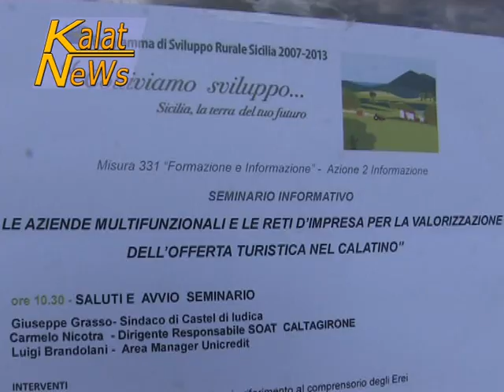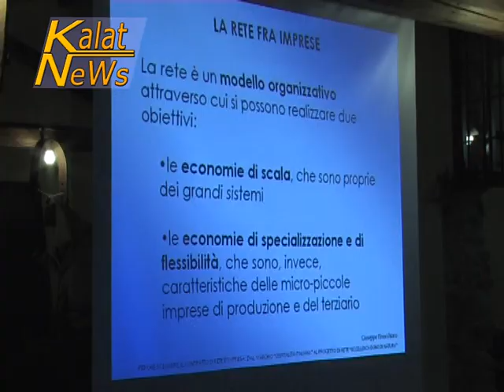Castel di Iudica, convegno sul rilancio offerta turistica nel Calatino. Aeroporto di Comiso